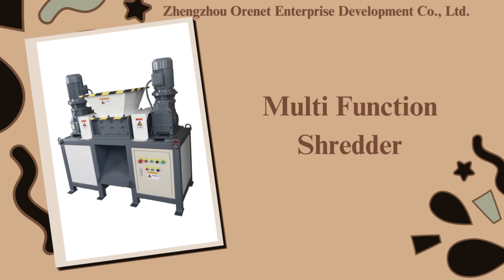Waste Metal Frame Shredding Machine Plastic Shred Bag Shredder for Recycling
The use of multi function shredders significantly reduces the volume of waste, which is crucial for lessening the burden on landfills. As waste volume decreases, the space needed for landfills also reduces, extending their lifespan and lowering greenhouse gas emissions like methane, which impact climate change. Therefore, multi function shredders play a positive role in environmental protection by mitigating climate change and preserving the ecosystem. Additionally, multi function shredders' high efficiency saves significant energy and labor, reducing processing costs. They also effectively separate harmful substances from other materials, reducing the potential environmental pollution risks and enhancing the safety and environmental friendliness of the entire process.